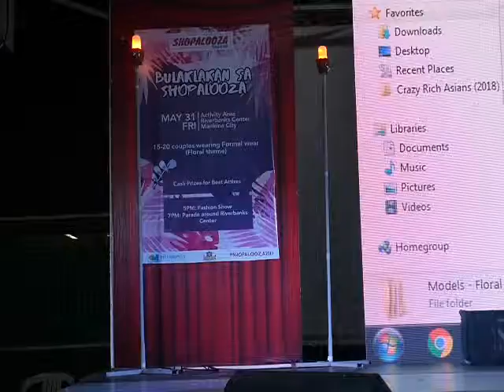BULAKLAKAN FESTIVAL - ATMA Variety Fashion Show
StarBuilder Artist Floral Outfit Segment

                       art and entertainment only.*